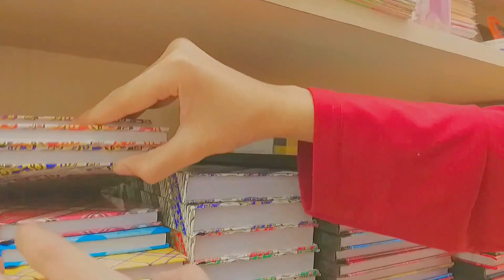✨ a day in my life : unboxing • watching k-movie • studying | indonesia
₍ get to know ⇢˚⋆ ghalda ˖⋆

: 1998 ˖⋆
: pisces ˖⋆
: indonesia ⸙

↷ ·˚ ༘ equipment
📽 filming: samsung A6+
🖥 apk editing: filmora 8

» aesthetic song «

0:14 ─〇 3:14

⠀ ⠀ ⇄   ◃◃   ⅠⅠ   ▹▹   ↻